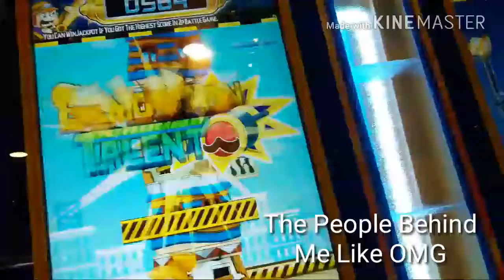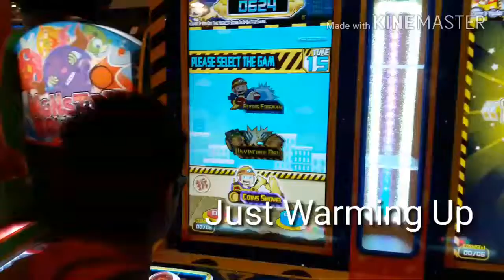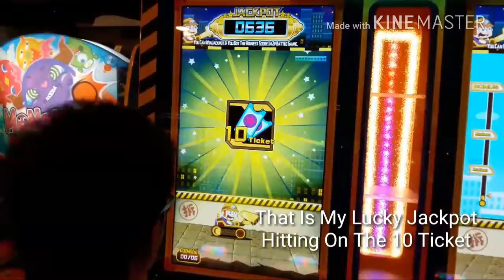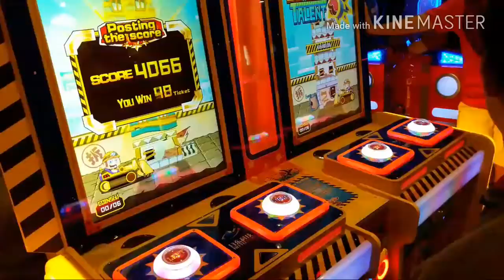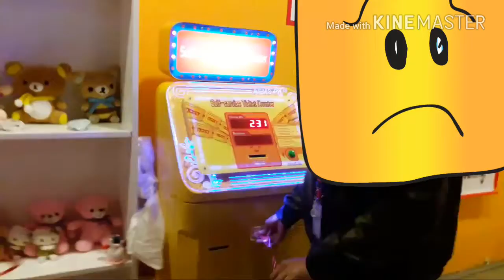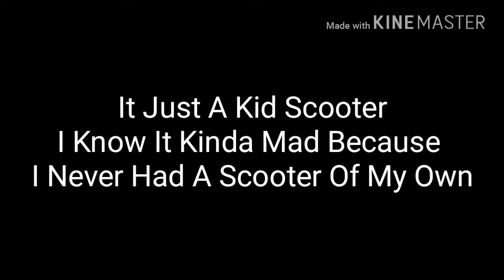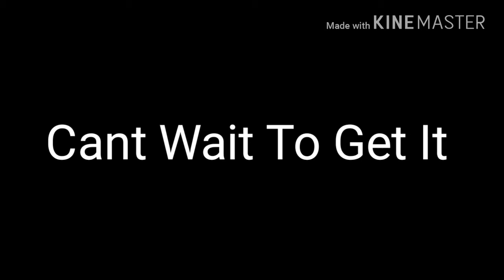Best Winning Ever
Hey Youtubers. My Name is AA OVERLORD

PSN: AAOVERLORD17.